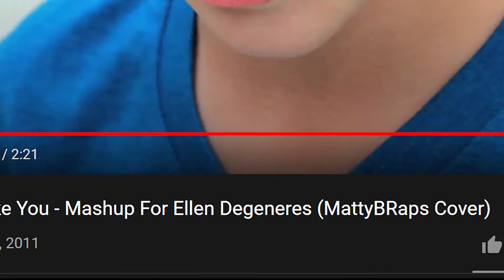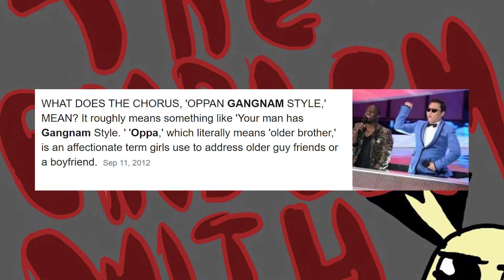The Problem With MattyB and Cimorelli | The Problem With episode 3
Welcome to The Problem With, the show where if it exists, it has problems, and I'm here to tell you about them.

All clips and audio used were for analysis and parody.